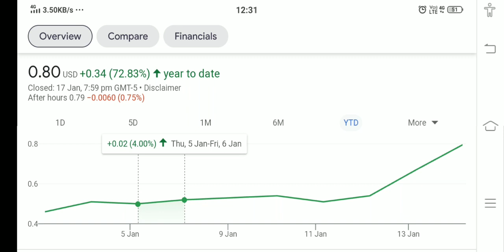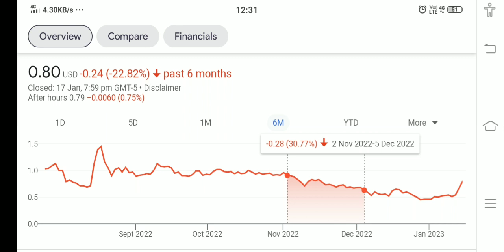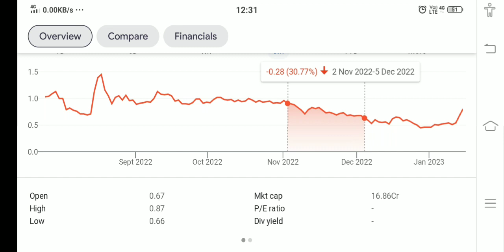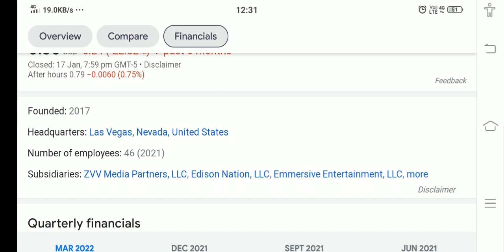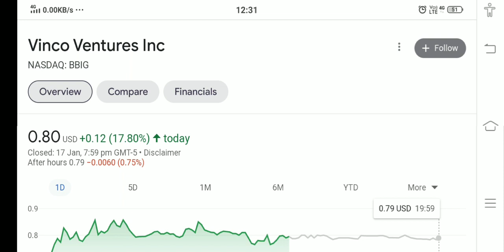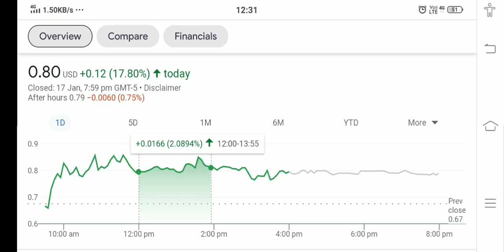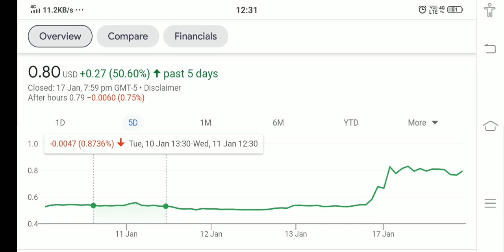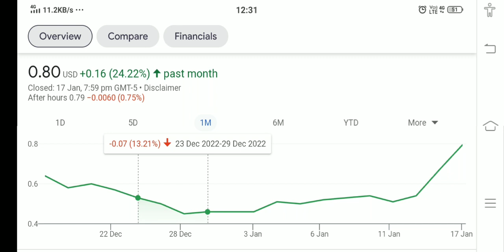VINCO VENTURE STOCK !! WHY VINCO VENTURE HIT %10 PRICE